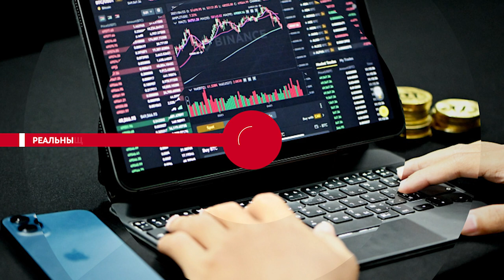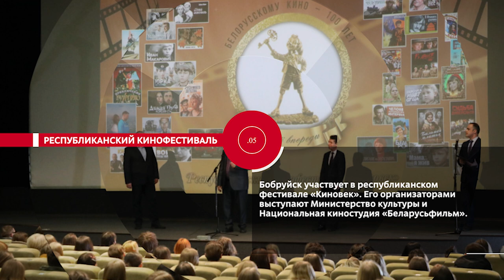НОВОСТИ ЭПИЗОДЫ 01 03 2024